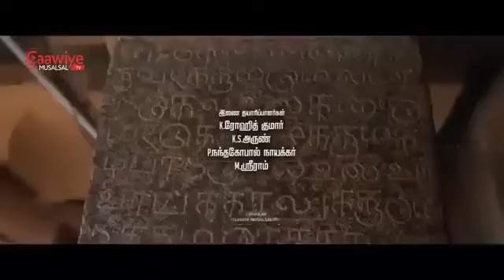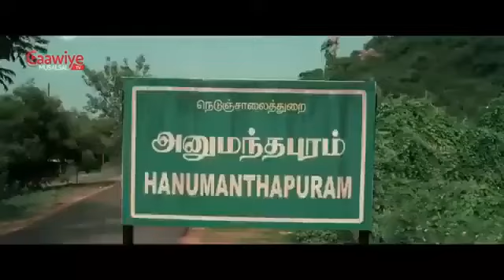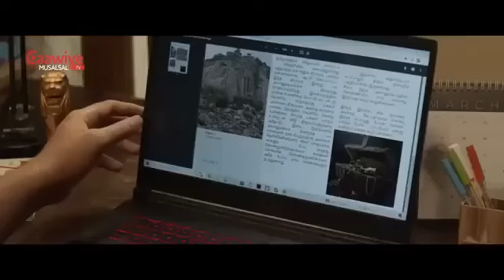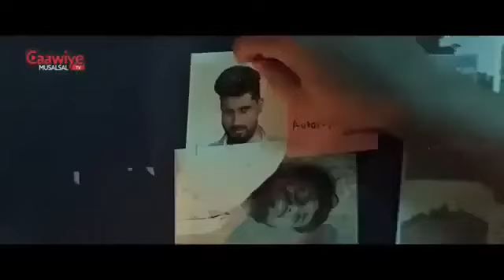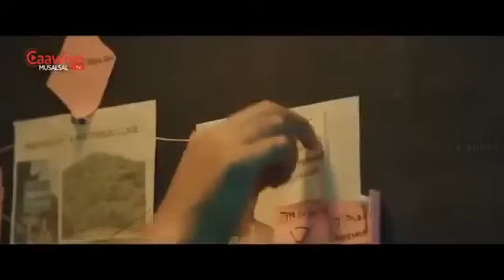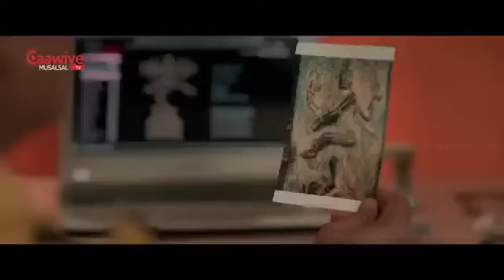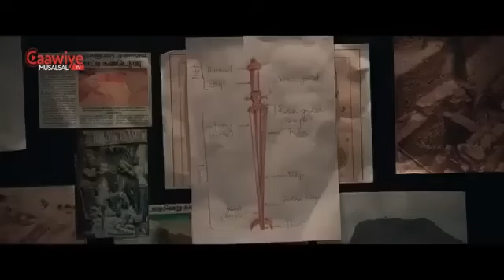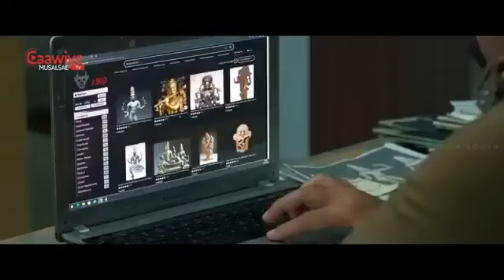film hindi Afsomali jaceyl iyo jug